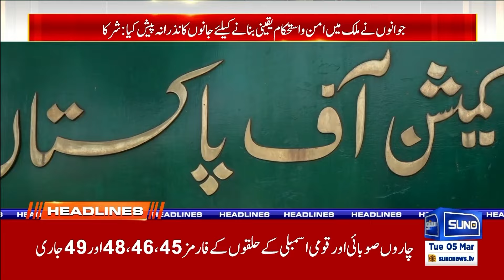PTI Big Challange | 06PM News Headlines | 5 March 24 | Suno News HD